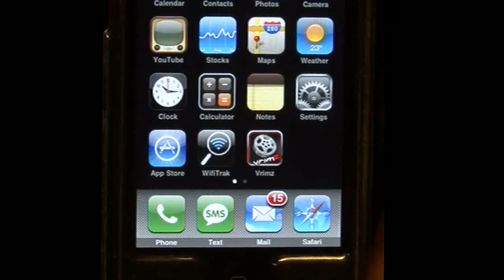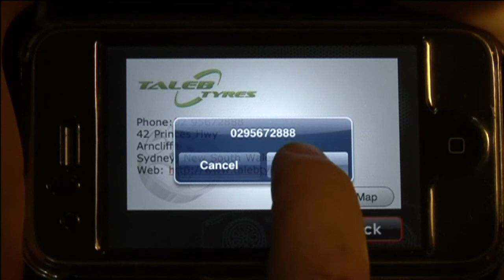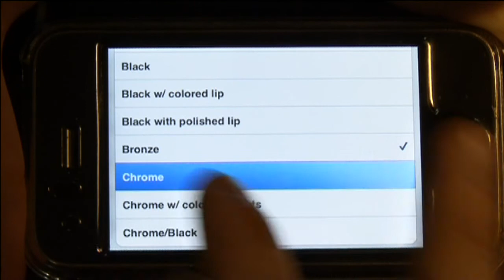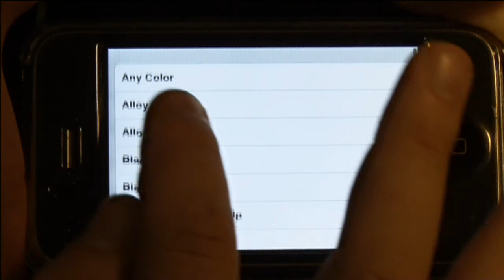See new wheels on your car right on your iphone with this upcoming app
Coming soon to an iphone near you this new app will let you take a photo of your car and instantly change the wheels with over 500* real wheels. (*at time of writing) more wheels are being added daily. Whats more you can see your local wheel and tyres store's wheels they stock, and see what they look like on your car along with prices and sizes available etc. If you want the jump on everyone else send us an email to and we will notify you the minute the app goes onto the app store. We are currently still beta testing it.